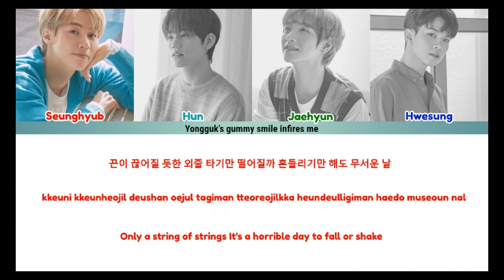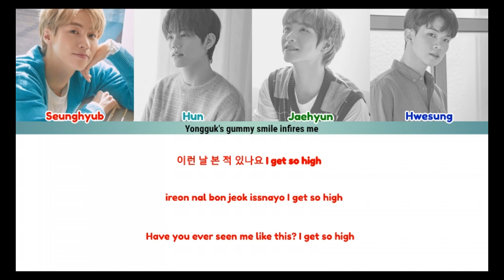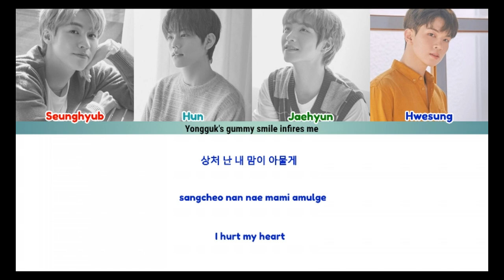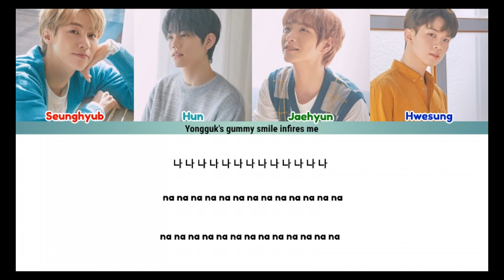N.FLYING (엔플라잉) - LEAVE IT (놔) LYRICS COLOR CODED (HAN|ROM|ENG)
N.Flying always release masterpieces. Please support their comeback.